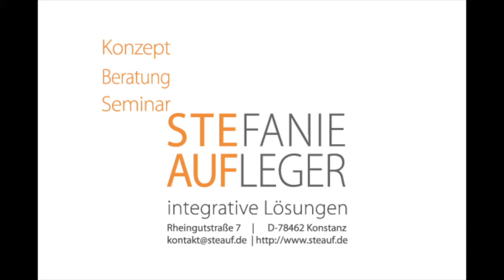Warum kocht ihr gemeinsam zu Mittag? - Fragestunde mit Stefanie Aufleger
Stefanie Aufleger, Inhaberin der STEAUF-Werkstatt in Konstanz am Bodensee, beantwortet Fragen, die für lebendige Unternehmen von Bedeutung sind.

Die Fragen wurden vom STEAUF-Team und der Studenten-Gruppe ( bestehend aus: Lena Holder, Tobias Rebholz und Thomas Hafner) ausgearbeitet und videotechnisch aufbereitet.

Die STEAUF-Werkstatt ist ein lebendiges Unternehmen, wir sind lebendige Unternehmer. Gemeinwohlorientiertes Wachstum liegt uns am Herzen. Unsere Wachstumskonzepte basieren auf Wachstumsprinzipien der Natur.
Wir konzentrieren uns im Wesentlichen darauf, Kernprobleme eines Unternehmens zu lösen und verborgene Potentiale sichtbar zu machen und auszuschöpfen. Denn unsere Vision ist es, dass alle Menschen so arbeiten können, wie es ihnen entspricht und dass Unternehmen Rahmenbedingungen schaffen, die das ermöglichen, wonach alle streben - ein glückliches Leben.